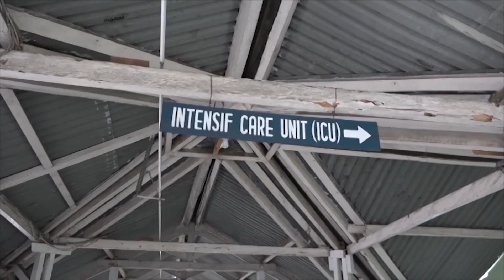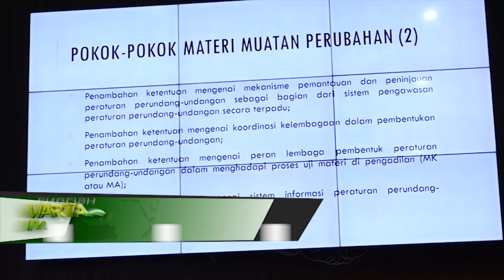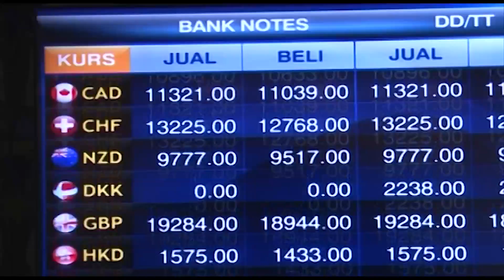DPR RI - EPN ( ENGLISH PARLIAMENTARY NEWS )#31_ 08-12-2019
INTERVIEWESS :
NIHAYATUL WAFIROH / VICE CHAIRWOMEN OF COMMISSION IX / F-PKB / EAST JAVA III
I KETUT KARIYASA ADNYANA / MEMBER OF COMMISSION IX / F-PDIP / BALI
ASLI CHAIDIR / MEMBER OF COMMISSION VIII / F-PAN / WEST SUMATERA I
ADRIANUS ASIA SIDOT / MEMBER OF COMMISSION X / F-PG / WEST KALIMANTAN II
AZIS SYAMSUDDIN / VICE SPEAKER FOR POLITICS AND SECURITY / F-PG / LAMPUNG II
MUHIDIN MOHAMAD SAID / VICE CHAIRMAN OF BUDGET COMMITEE OF THE HOUSE / F-PG / CENTRAL SULAWESI
NENG EEM MARHAMAH ZULFA HIZ / MEMBER OF COMMISSION V OF THE HOUSE / F-PKB / WEST JAVA III
MUHAMAD ARWANI THOMAFI / VICE CHAIRMAN OF COMMISSION II OF THE HOUSE / F-PPP / CENTRAL JAVA III
AGUNG WIDYANTORO / MEMBER OF COMMISSION II OF THE HOUSE / F-PG / CENTRAL JAVA IX
MARTIN MANURUNG / VICE CHAIRMAN OF COMMISSION VI OF THE HOUSE / F-PNASDEM / NORTH SUMATERA II
AHMAD HATARI / VICE CHAIRMAN OF COMMISSION XI OF THE HOUSE / F-PNASDEM / NORTH MALUKU
MUHAMMAD TAUFIK / THE CHAIRMAN OF THE REGIONAL REPRESENTATIVE COUNCIL OF KNPI ALUMNI CORPS DKI JAKARTA